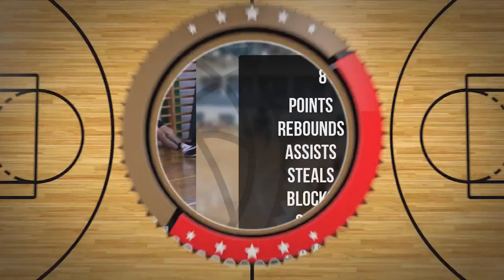Tomek Kurowski Player Mixtape DC98 Junior Zambrów 2024